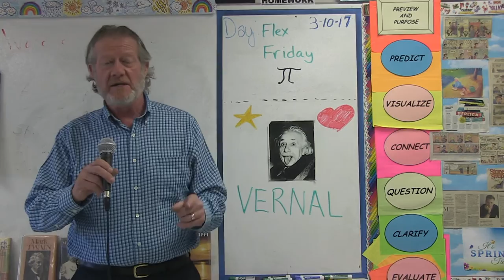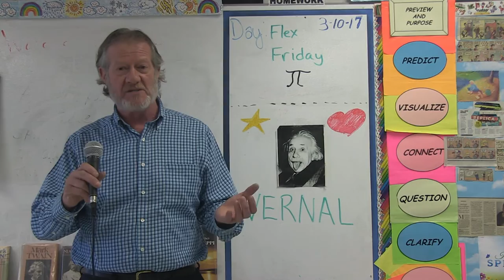HMS Today 3/10/17